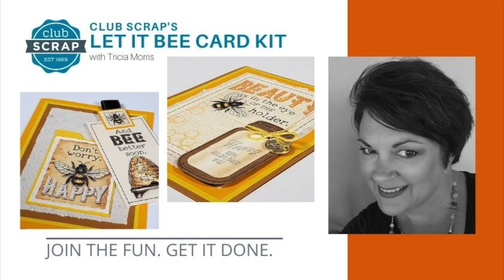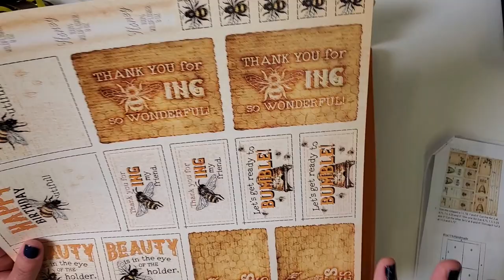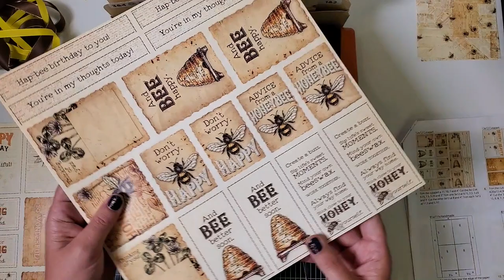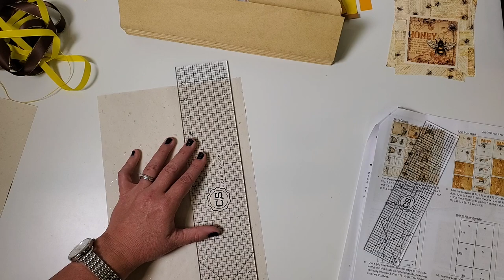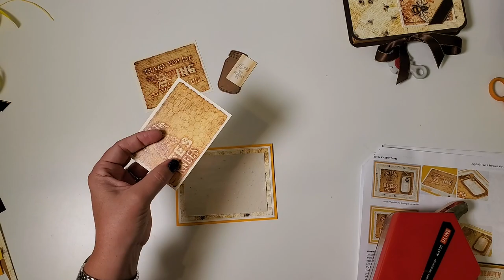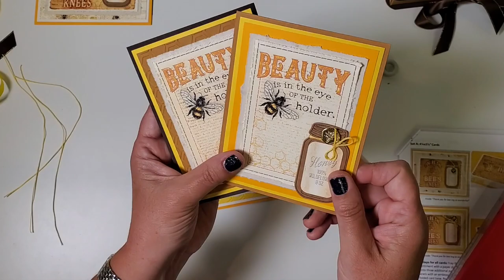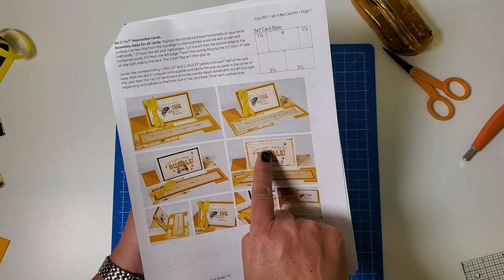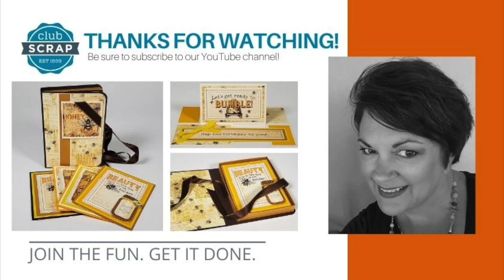Let It Bee Card Kit Workshop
Tricia Morris from Club Scrap will lead the way as you sort, trim, and assemble the contents of the Let It Bee Card Kit into twelve beautiful handmade cards and one gift box with a lid. The method shared in this video is the most efficient way to make cards . . . have you tried it?